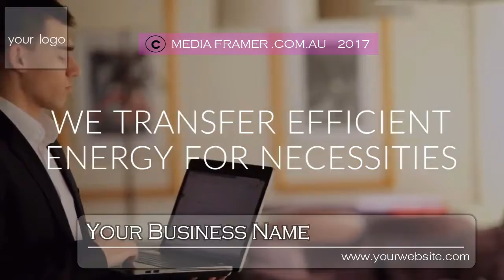RESTAURANT VIDEO 13 A